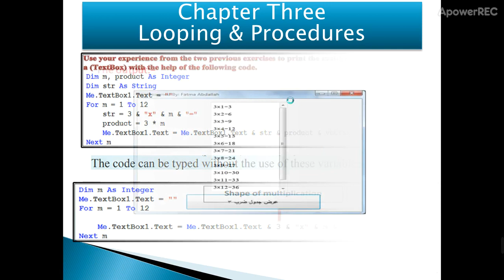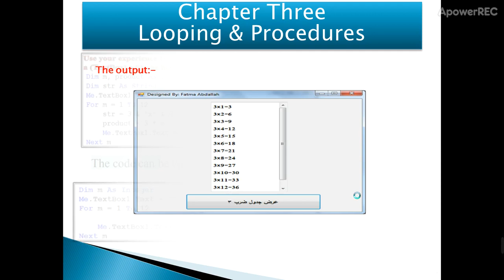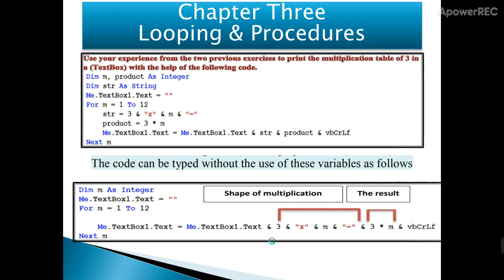3ع - حاسب آلى - ( 6 )